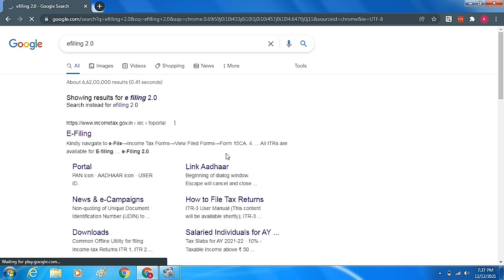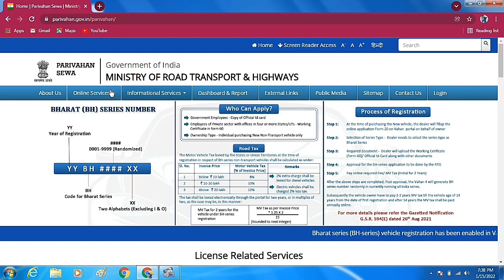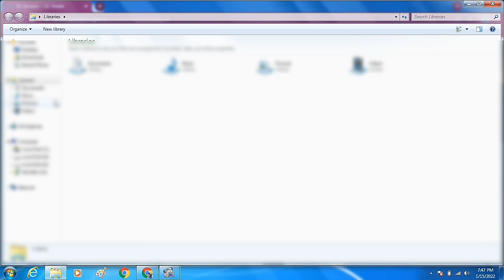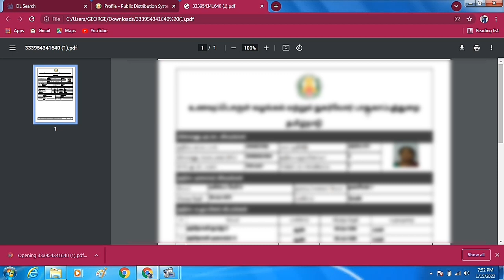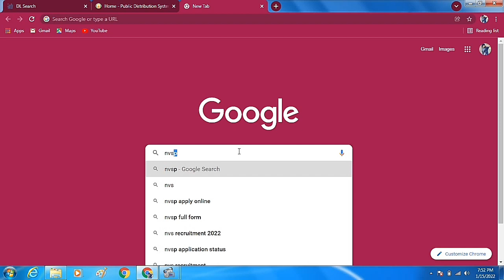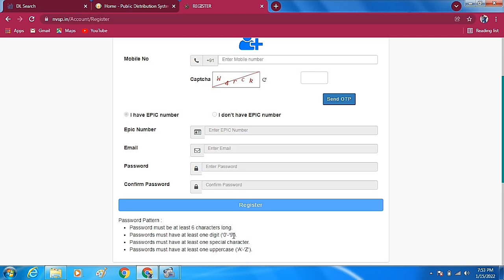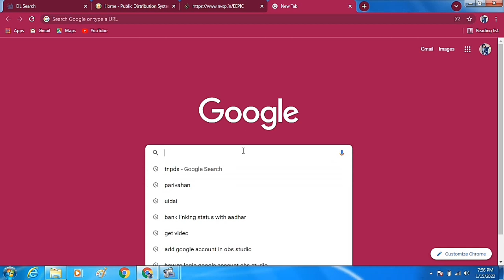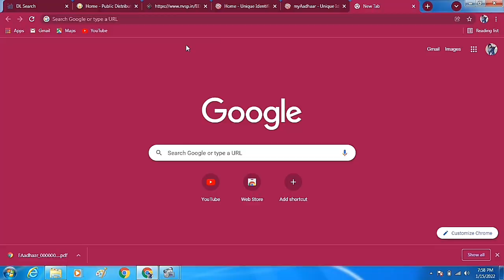HOW TO DOWNLOAD ALL E_CARDS IN TAMIL 2022 | VOTER ID PAN CARD SMART CARD AADHAR CARD DRIVING LICENCE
0nline aadhar card download,
aadhar card download with 12 digit number 2021,
aadhar card download with 12 digit number 2020,
1st time aadhar card download,
1 click aadhar card download,

நன்றி

வாழ்க வளமுடன்